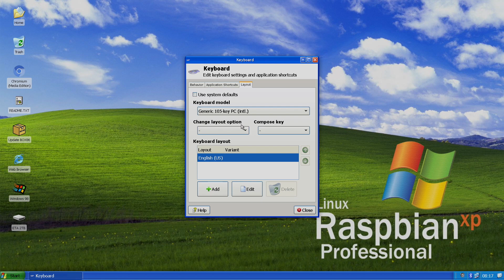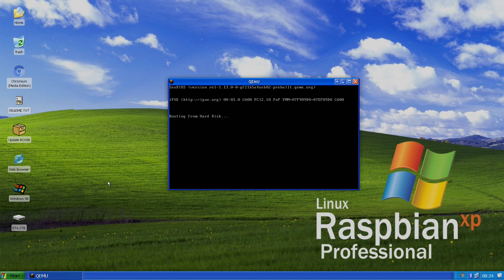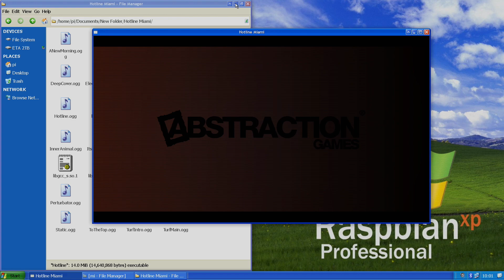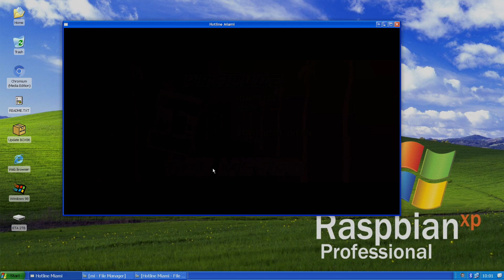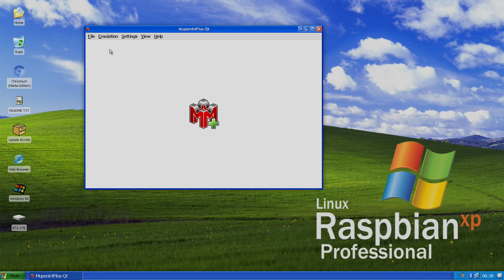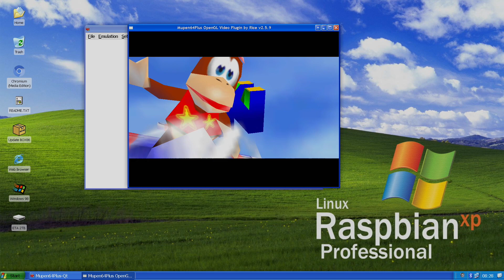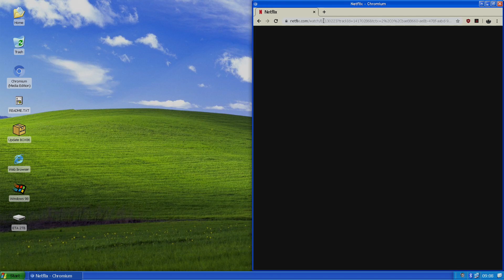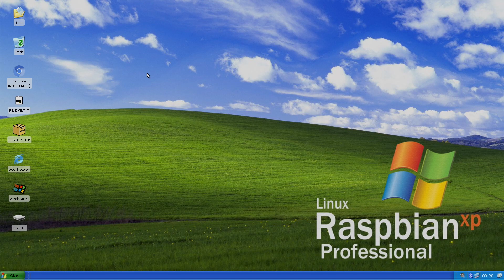Raspbian XP For The Raspberry Pi 4 Is Amazing! Raspbian 95 Is also Available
In this video, we take a look at a new release for the Raspberry Pi 4 called Raspbian XP Professional.
This is a modified version of Raspbian and the creator has takin it to the next level with Everything you need on the Pi4 built right in from Box86, Emulators Like PPSSPP and Redream plus everything you need to get work done and its all made to look just like Windows XP or Windows 95!
This was put together by Pi Labs over here on YouTube and it's available for download right now.

Need a Raspberry Pi 4?
Full Pi 4 Desktop Kit
Pi4 4GB

Micro Sd Card
Power supply
Micro HDMI
Cheap heatsink
Argon One Case: IT MIGHT NOT BE IN STOCK